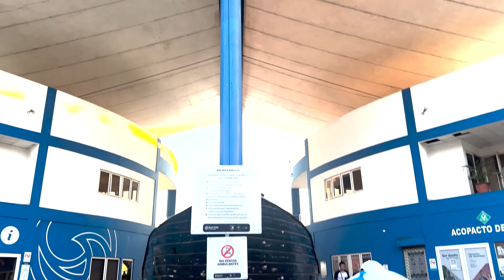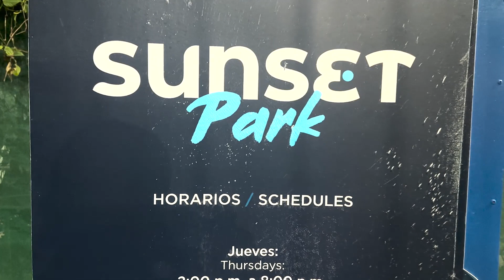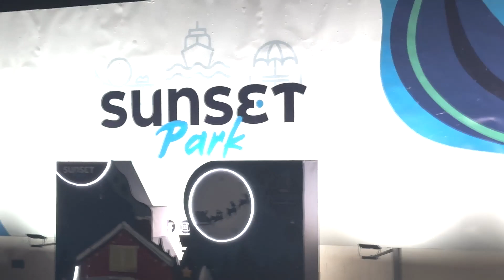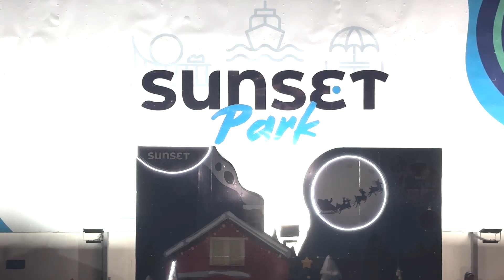SUNSET PARK DE NOCHE! La Libertad, El Salvador 🇸🇻🎢🎡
WHAT UP FAM! QUE ONDAS FAMILIA! Para los que aun no me conocen, yo soy Blady, Bienvenidos a un nuevo video mas para mi canal!

Te invito a que conozcas La nueva atracción en El Puerto de La Libertad: SUNSET PARK!
Un lugar super especial, excelente para que vengas a disfrutar con tu familia & amigos.
Un lugar que en lo personal me encanto, especialmente de noche!

Acá les dejo la Pagina de Facebook de Carlos Mendoza de Todo Goods, para que sigamos apoyando a nuestra gente trabajadora, a nuestros vendedores ambulantes.